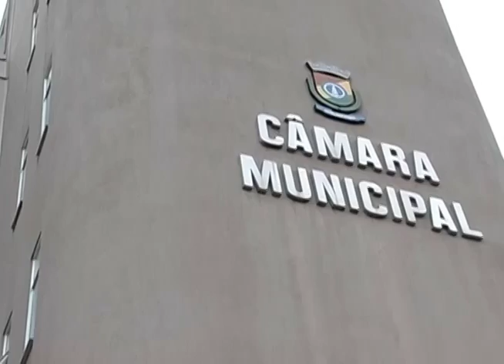1,3 milhão de reais serão repassados do Legislativo de Novo Hamburgo ao Executivo